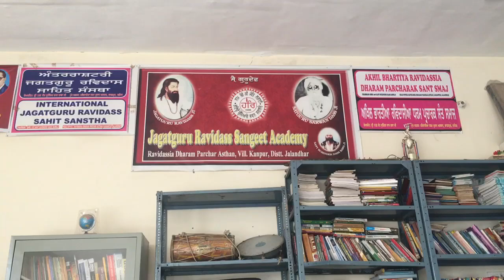Ravidassia Dharam Parchar Asthan Kahanpur vikhe Shabad Kirtan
"Jagatguru Ravidass Sangeet Academy" de bache shabad kirtan karde hoye.